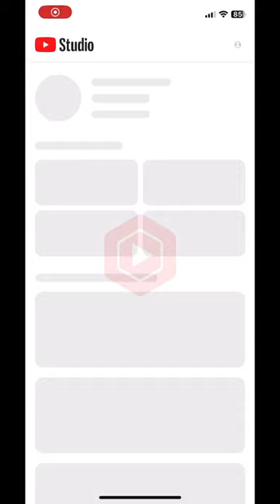Mana Muskie he 😂🙏